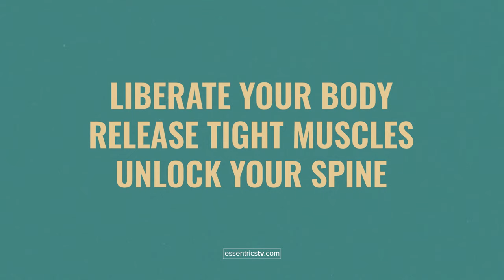10-Day Back Strength Program with Miranda Esmonde-White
Are you experiencing pain and restricted range of motion in your back?

Our 10-day back strength program helps relieve back pain with gentle movement, stretching, and strengthening of the entire body.

Here are 6 ways our back strength program will help you:
✅ Improve your posture and mobility
✅ Boost your energy, endurance and stamina
✅ Prevent or reduce back, hip, knee and shoulder pain
✅ Stretch, strengthen and tone your full body
✅ Increase mobility and facilitate everyday movement
✅ Boost your vitality and capacity to burn calories

Essentrics creator Miranda Esmonde-White first developed this workout to alleviate her own back pain. These quick and easy full-body workouts promote healthy aging and relieve pain and stiffness.

Join us on Essentrics TV to start your 10-day back strength program!